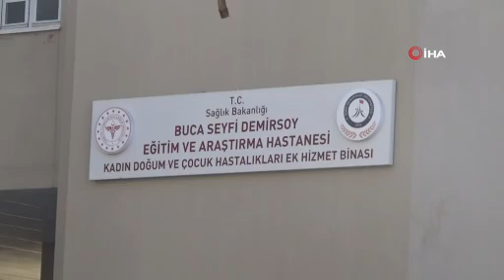İzmir’de sevgilisi tarafından öldürülen kadın son yolculuğuna uğurlandı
İzmir’in Buca ilçesinde sevgilisi olduğu iddia edilen kişi tarafından bıçaklanarak öldürülen Sena Altan(24) memleketi olan Çatalca’nın Kabakça köyünde son yolculuğuna uğurlandı.

İzmir’in Buca ilçesinde sevgilisi olduğu iddia edilen İlkay Ayeş tarafından bıçaklanan Sena Altan(24) ağır yaralanmış ve kaldırıldığı hastanede tüm müdahalelere rağmen kurtarılamayarak hayatını kaybetti. Altan’ın cenazesi bugün doğup büyüdüğü Çatalca’nın Kabakça köyündeki baba evinde helallik alındıktan sonra, kılınan cenaze namazının ardından aile mezarlığına defnedildi.